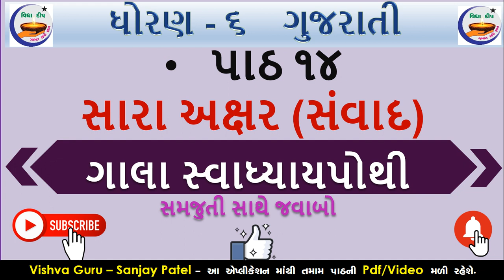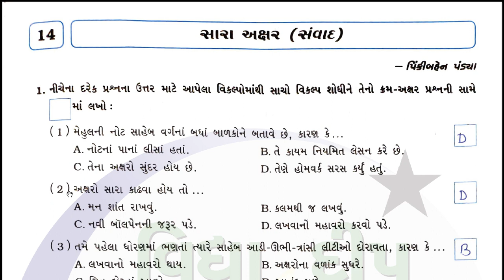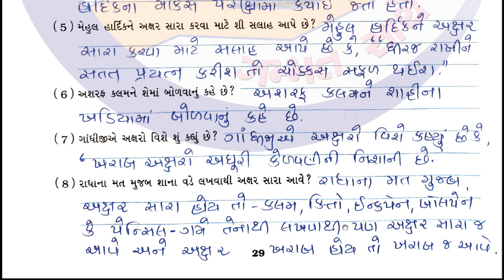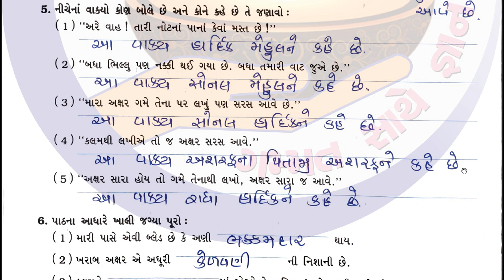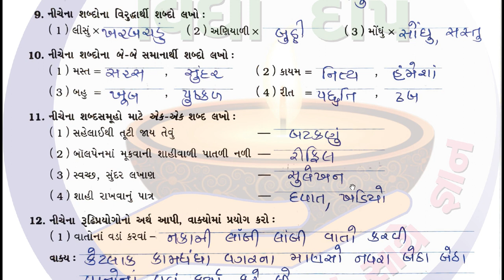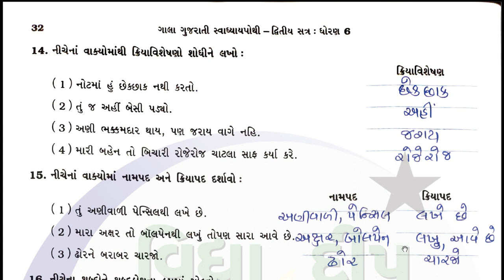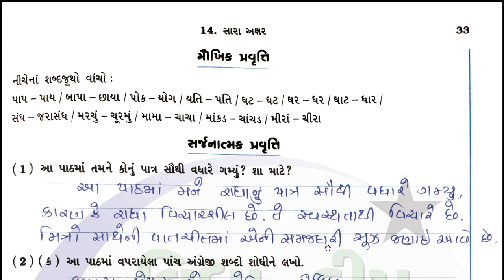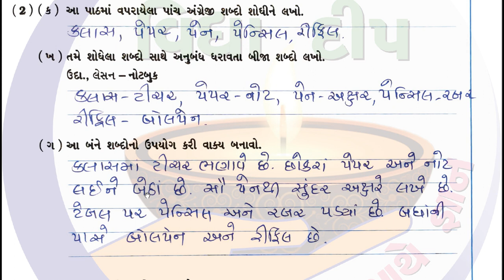dhoran 6 gala swadhyay pothi - std 6 gujarati sara axar- std 6 gujarati ch 14 swadhyay pothi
swadhyay pothi dhoran 6 gujarati part 14
gala gujarati gala swadhyay pothi dhoran 6 chapter 14
std 6 gujarati chapter 14 gala swadhyay pothi
gala swadhyay pothi dhoran 6 gujarati part 14
ધોરણ 6 ગાલા સ્વાધ્યાયપોથી ગુજરાતી પાઠ 14
gala swadhyay pothi std 6 gujarati
dhoran 6 gala gujarati swadhyay pothi
ધોરણ 6 વિષય ગુજરાતીસ્વાધ્યાયપોથી પાઠ 14
ગાલા સ્વાધ્યાયપોથી ગુજરાતીધોરણ 6
gala gujarati swadhyay pothi standard 6
standard 6 swadhyay pothi gujarati
standard 6 swadhyay pothi gujarati chapter 14